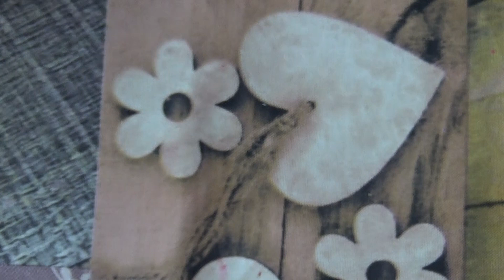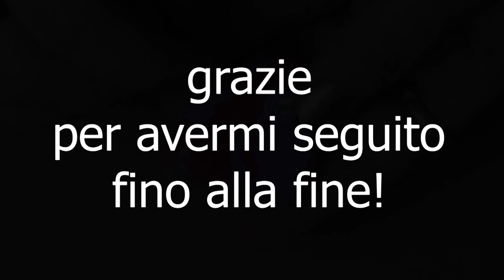Ciondolo in fimo a forma di cuore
Salve amici miei! Eccomi tornata con un nuovo video dedicato ad una creazione in fimo,  molto semplice da realizzare. In questo periodo mi sto dedicando alla creazione di bijou ad uso personale ed ho pensato di mostrarvi come procedo. La realizzazione di questo ciondolo a forma di cuore, ha una base marmorizzata ottenuta con l'unione di un rosso ed un lilla. Una volta realizzata una sfera , l'ho modellata per ottenerne la forma a cuore e ho rifinito entrambi i lati del ciondolo. Per renderlo luminoso ho aggiunto una piccola pietrina che ho  incastonato ad una spirale realizzata con il fimo lilla. Successivamente ho inserito un'occhiello per poi passare alla cottura a bagnomaria...Per lucidare il ciondolo ho utilizzato un semplice smalto trasparente per unghie. Spero che l'idea vi piaccia!